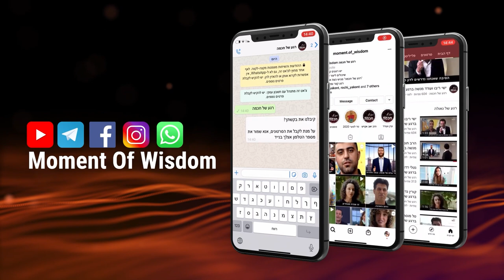O início da grande fartura | Rav Shmuel Eliahu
Todos nós conhecemos o famoso pecado dos espiões, contado em nossa porção semanal Shelach Lechá, em que 10 dos 12 líderes do povo de Israel voltam com relatos desanimadores e acabam por desencorajar as pessoas a querer ir e herdar a terra de Israel, como foi prometido por D'us.

Nesse vídeo muito interessante, o Rav Shmuel Eliahu nos explica qual foi a verdadeira razão que levou os espiões a falarem mal da terra de Israel e conexão com a nossa vida atualmente.

Quer saber qual foi? Então clica e assista.